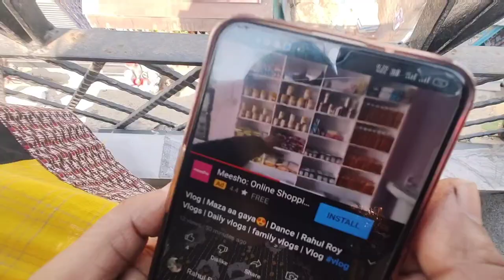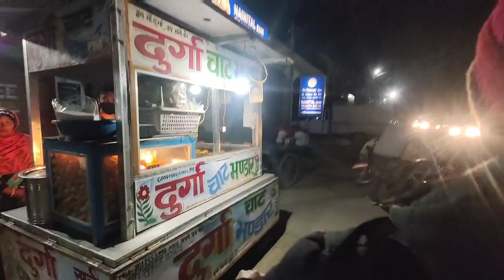Vlog | Cute face 🤣 | daily vlogs | family vlogs | funny vlogs | Rahul Roy Vlogs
Vlog | Cute face 🤣 | daily vlogs | family vlogs | funny vlogs | Rahul Roy Vlogs | vlogs

Vlog | Maza aa gaya😍| Dance | Rahul Roy Vlogs | Daily vlogs | family vlogs | Vlog

I hope you will like the vlogs.

.vlogs
funny vlogs
daily vlogs
family vlogs
travel vlogs
best vlogs
lifestyle vlogs
comedy vlogs
indoor vlogs
indian vlogs
family vloga
outdoor vlogs
vlogs in hindi
trending vlogs
traveling vlogs
favourite vlogs
daily hindi vlogs
funny family vlogs

youtubevlog
bloglife
vloggerlifestyle
vlog
vloger
vlogger
vloggers
 vlogs
 vloglife
 vloggerlife.